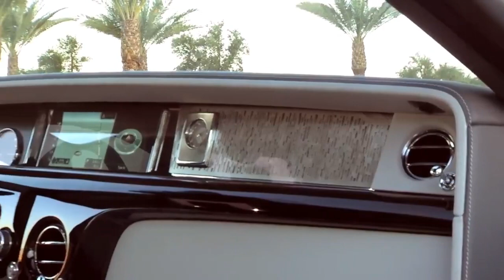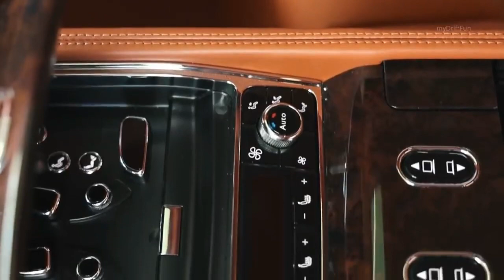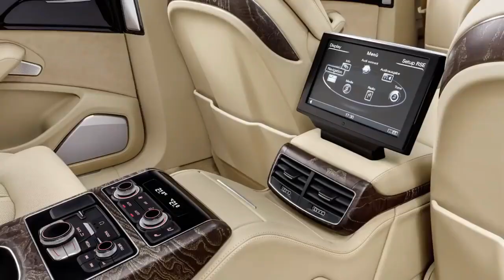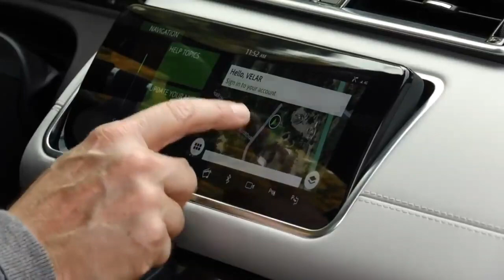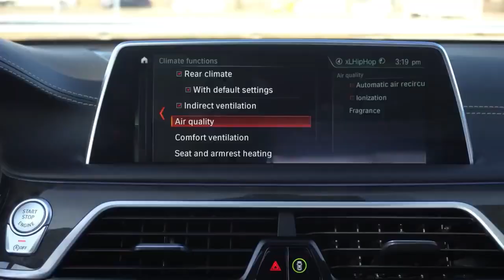top 10 luxorius car 2020 2022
The world of luxury automobiles is more diverse today than it has ever been. Not only do customers have more variety to choose from, but they can also enjoy features & a ride quality that was only showcased in concept cars. Newcomers have somewhat managed to earn a good reputation in this niche, but legacy automakers continue to dominate the entire luxury vehicle market to this day. Hand-picking the most luxurious motorcars of the present era is a rather difficult task. Nevertheless, this video will walk you through the top 10 most luxurious cars of 2022, which we think have truly earned their reputation.